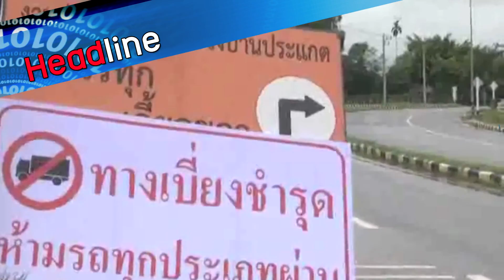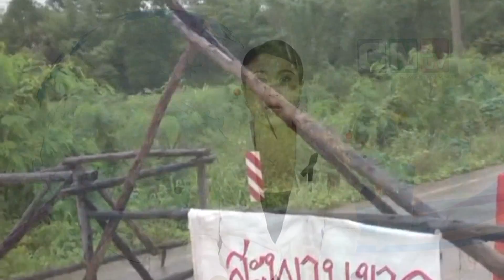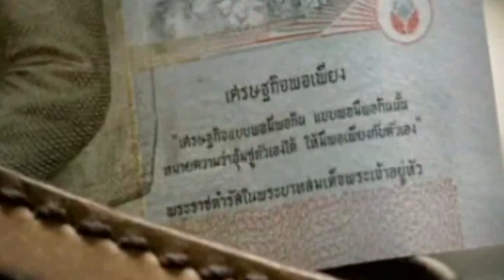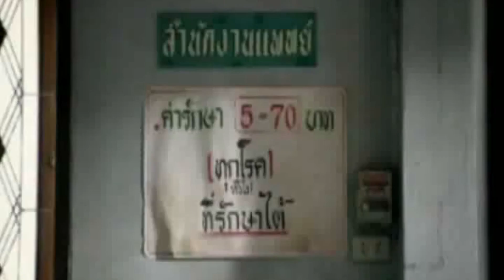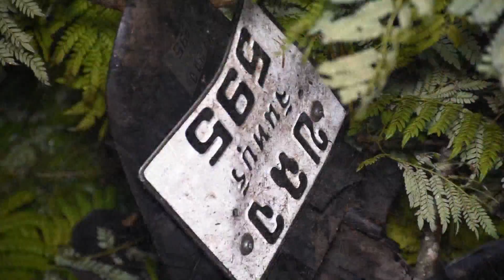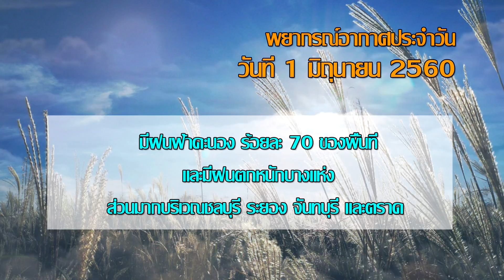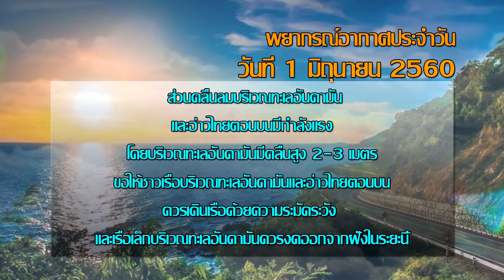31-5-60 บอกข่าวชาวจันท์